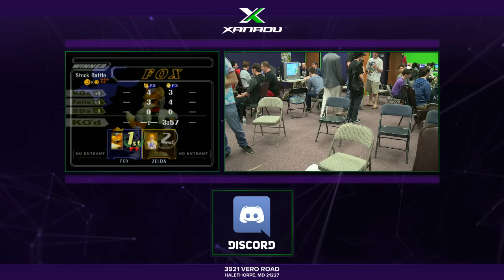S@X 142 - Hat (Sheik) Vs. Wenbo (Fox) SSBM Winners Quarters - Smash Melee